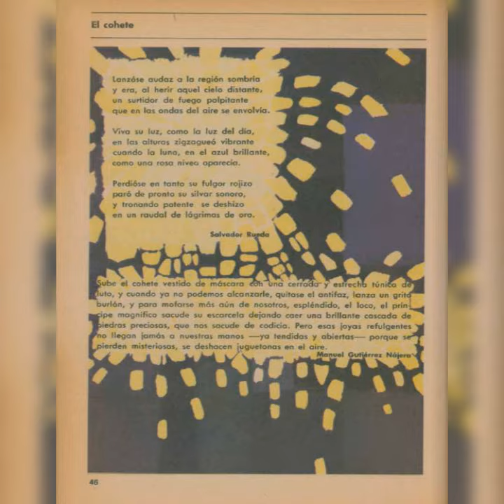El cohete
vio su luz como la luz del Día